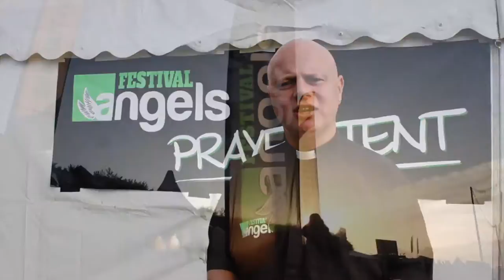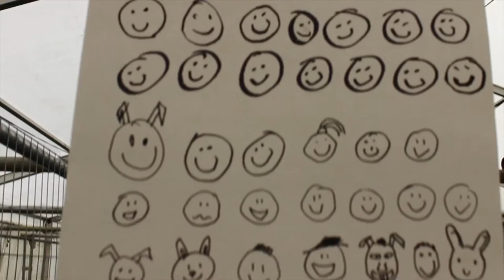Festival Angels Promo Video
Our promotional video.